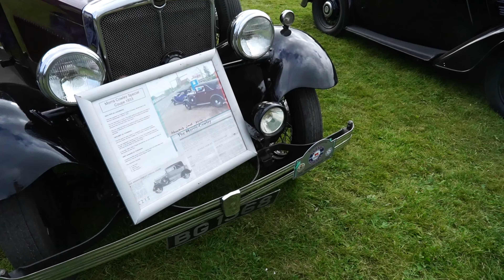Beamish Transport Gala & Steampunk (26th September 2021)